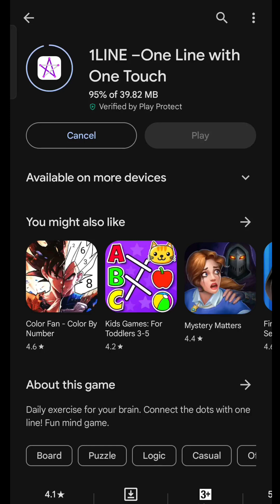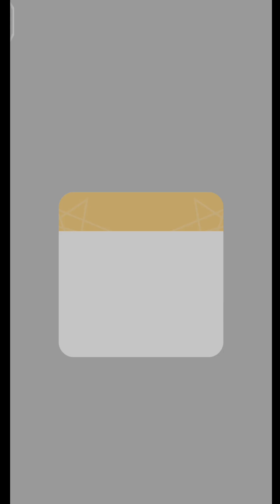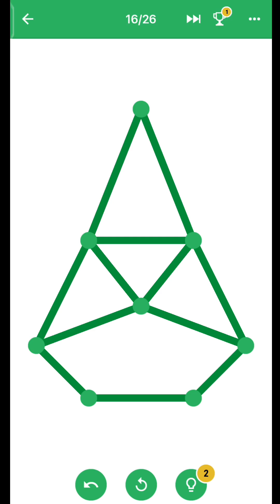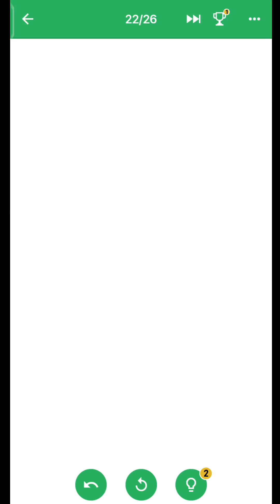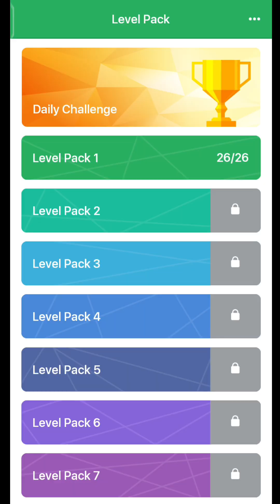Rajbhai 1oneline Level 1+26 One line dast mobile 📲gameplay video 📸📷 Rajbhai gameplay video